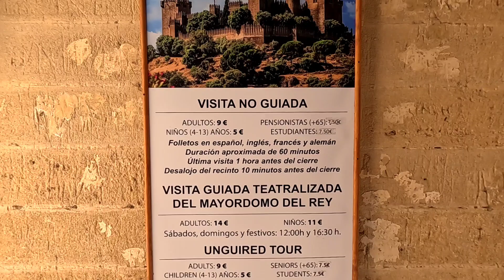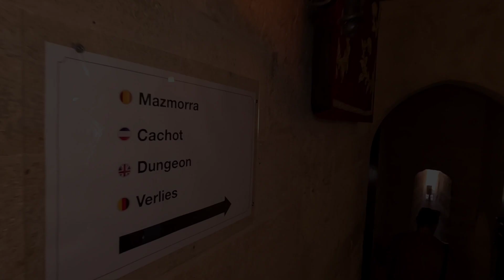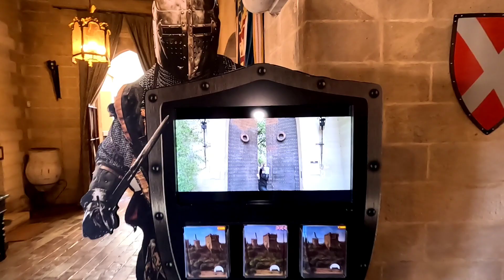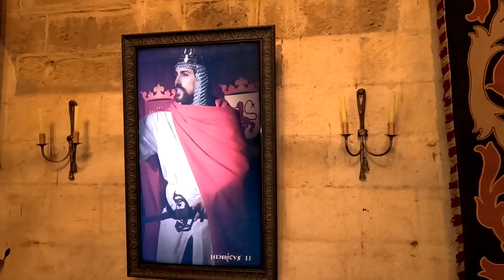Castillo de Juego de Tronos (Almodóvar del Río)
El castillo de Almodóvar del Río, también llamado castillo de la Floresta, situado en el monte llamado "El Redondo", es una fortaleza andalusí situada en la localidad de Almodóvar del Río, provincia de Córdoba. Anteriormente fue castro romano y la edificación actual tiene definitivamente origen bereber, del año 760
La visita al castillo de Almodóvar del Río es inexcusable a quienes llegan a Córdoba porque además de distar tan solo unos pocos kilómetros, el lugar es un claro ejemplo de la dilatada y rica historia de estas tierras, tanto de la dominación árabe como del poder cristiano bajomedieval.

Se sitúa sobre un alto cerro que domina la población de Almodóvar que queda hacia el este y muy próximo a las vegas del Valle del río Guadalquivir.

La existencia de un monte tan alto y escarpado en medio de este fértil y estratégico valle explica su existencia. Tal es lo escarpado del emplazamiento que este castillo nunca necesitó de fosos para su defensa.

Sin embargo no hay vestigios de que este lugar fuera ocupado por pueblos anteriores, como roma-nos o visigodos, sino que la primera intervención se producirá en el siglo VIII, sólo unas décadas después de la ocupación árabe y berebere de la Península Ibérica.
La mayor parte del castillo pertenece a la dominación musulmana, aunque desarrollada en tres fases sucesivas:

Siglo VIII: época emiral. A mediados de este siglo se edifica el recinto amurallado interior -de casi 500 metros de longitud- aunque no se erigen torres en su perímetro.

Siglo X: época califal. Se añaden dos de las torres a dicho perímetro: la Torre Redonda y el Torreón del Moro, ambas situadas en el flanco oriental de la fortaleza.

Siglo XII: época almohade. Entre otras de acondicionamiento se acomete la erección de la Torre Escucha, en la esquina noroeste.

￼En 1240, cuatro años después de la conquista de la ciudad de Córdoba pasó a manos cristianas que también aumentarían las defensas de la fortificación, hasta convertirse en un bastión inexpugnable empleado por los monarcas castellanos como residencia, cárcel real, etc. en sus viajes a Andalucía
Castillo almodovar del rio
almodovar del rio juego de tronos